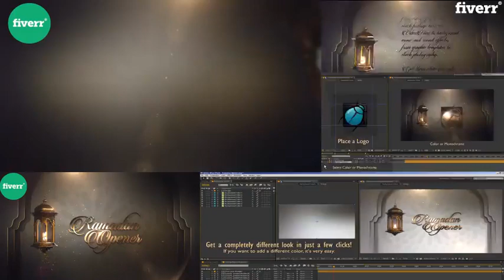Design exclusive ramadan mubarak and eid greeting and islamic animation for you - Best Intros &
Link to this gig:
Design exclusive ramadan mubarak and eid greeting and  islamic animation for you Special discount
Best cheap Intros & Outros Service
RAMADAN ANDEID MUBARAKLOGO INTRO and GREETINGS!
I can create amazing intro and greetings video for EID .i have more sample and template to choose.
I can change texts and logos according to your need.
The gig includes :
your logo is attached (that you provide)background musicFast delivering with 100% Satisfaction
Basic:include one version with your logo or message
Standard:include one version + your message
Premium:will include 1 version (selected versions) + your message
You can send me music to use OR I'll use suitable music!

MP4,MOV,AVI